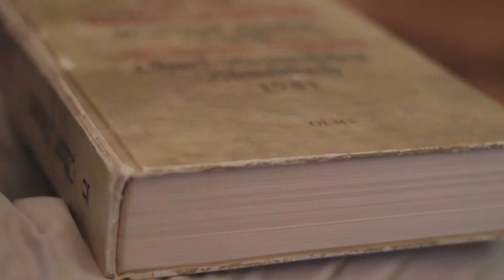Die Kurfürstliche Landpartie des Förderkreis Schlössergemeinschaft ASL e.V. auf Schloss Augustusburg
Zur "Kurfürstlichen Landpartie" dreht sich auf Schloss Augustusburg in regelmäßigen Abständen um die Kulinarik zu Kurfürst Augusts Zeiten und den Geschichten dahinter, welche sich auf dem damaligen Jagd- und Lustschloss zugetragen haben.

Die zweite Kurfürstliche Landpartie fand im April 2019 unter dem Motto "Zitrusfrüchte für die Tafel des Kurfürsten" statt. Die Genussreise wartete u.a. mit einigen kurfürstlichen Leckereien auf. Neben der Verkostung der historischen Speisen, hergestellt aus dem frühesten Renaissance-Kochbuch für Profis, erwartete die Gäste ein Fachvortrag sowie eine Sonderführung im Schloss.

Ausgerichtet wird die Kurfürstliche Landpartie mit ganz viel Engagement durch den Förderkreis der Schlössergemeinschaft Schloss Augustusburg/ Burg Scharfenstein/ Schloss & Park Lichtenwalde e.V. sowie weiteren mitwirkenden Partnern.

Mehr Informationen zur Entdeckungsreise in die Genusswelt der sächsischen Kurfürsten erhalten Sie auf der Homepage der Sehenswerten Drei: